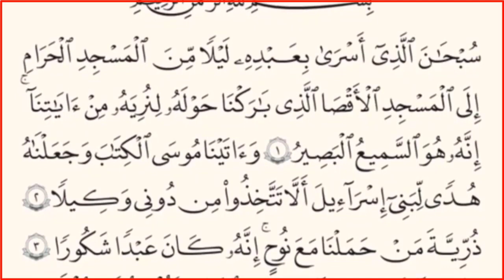|| قضاء الله على بنى إسرائيل فى التورة ؟||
الآيات من 1 الى 4 سورة الإسراء.